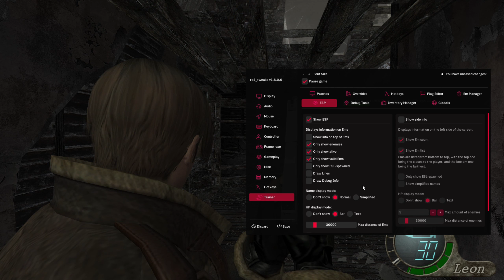OLD PRISON OF THE EVIL MOD | RESIDENT EVIL 4 UHD | ESTOY ACABADO Parte 6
✅Mis componentes:
🔹Procesador: Intel i7-9700K 3.60Ghz
🔹Tarjeta gráfica: NVIDIA GeForce GTX 1050 Ti
🔹Memoria RAM instalada: 16,0 GB